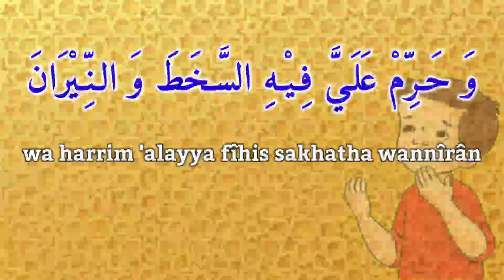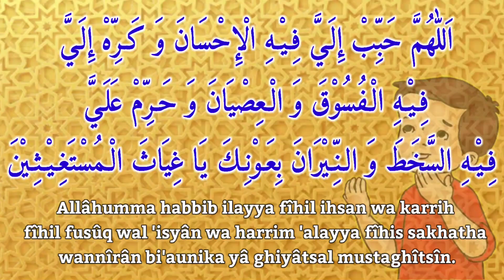Do'a Hari Ke-11 Puasa Ramadhan